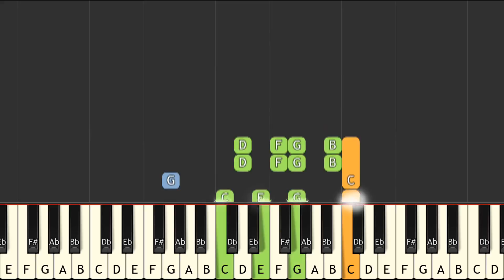O Kom Er Eens Kijken op piano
De bekendste Sinterklaasliedjes op piano! Zie mijn kanaal voor de rest. Midi file ( bladmuziek) gratis te vinden op :
Free Midi-file (and sheets)

Just put in the midi file and there you go!

Do you claim a midifile is yours?